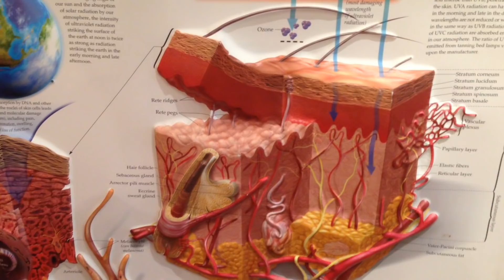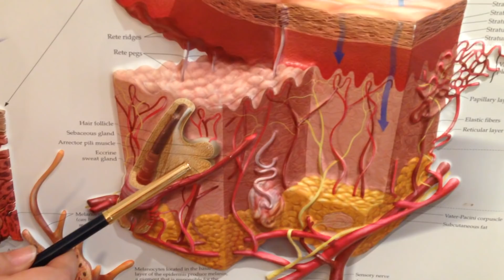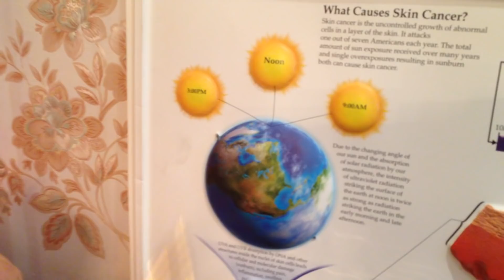Wrinkles: Kulubot na Balat - Payo ni Doc Liza Ramoso-Ong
Wrinkles: Kulubot na Balat

Video ni Doc Liza Ramoso-Ong

1. Gumamit ng sunblock sa umaga. Huwag magpa-araw.
2. Maglagay ng lotion o cream sa gabi bago matulog.
3. Uminom ng maraming tubig.